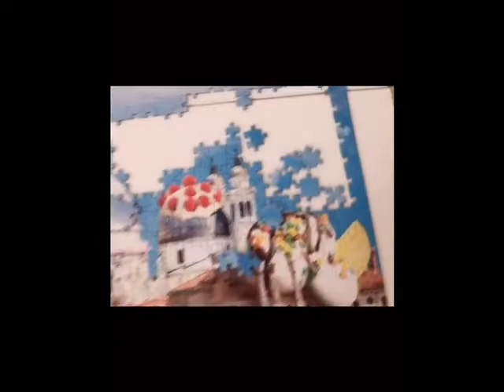PUZZLE of my boss Daughter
My boss Daughter was build this puzzle and she is the editor and creator of this video.
edited on Jan.28,2021